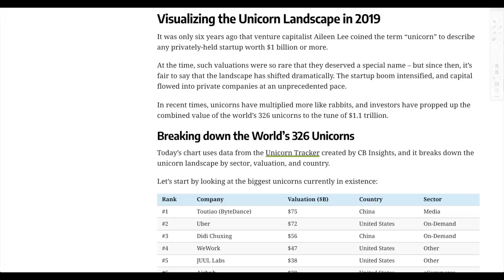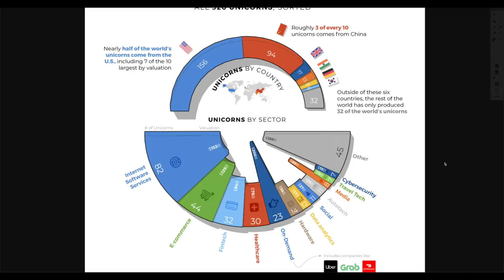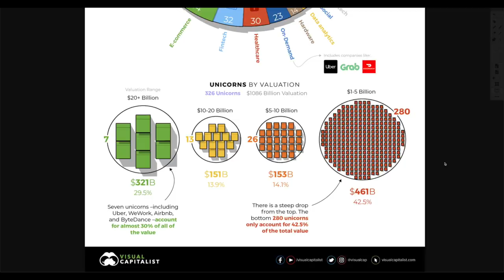Top 10 World’s Biggest Unicorn Companies